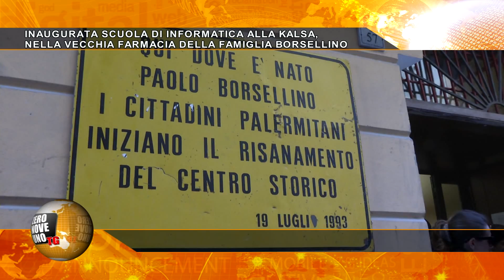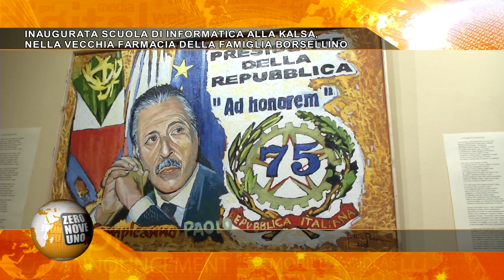091TG PUNTATA 218